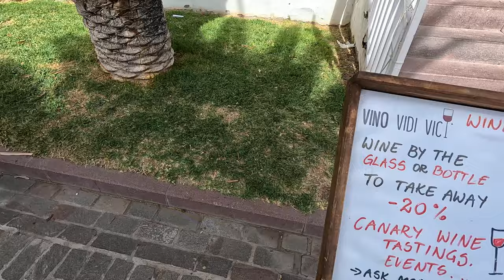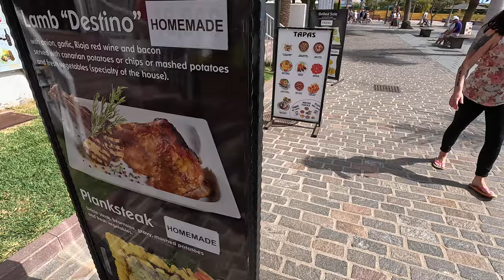Tenerife - There Is More To Los Cristianos Than Just Cheap Beer Check This Place Out...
Tenerife - There Is More To Los Cristianos Than Just Cheap Beer Check This Place Out...Take A Walk Along The Sea Front/Playa What Are Your Thoughts Of This Area?